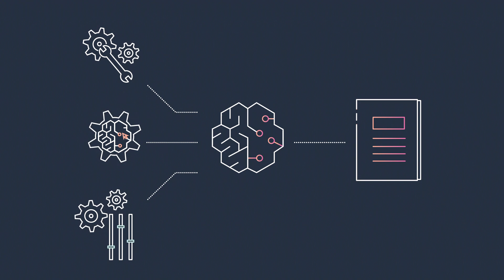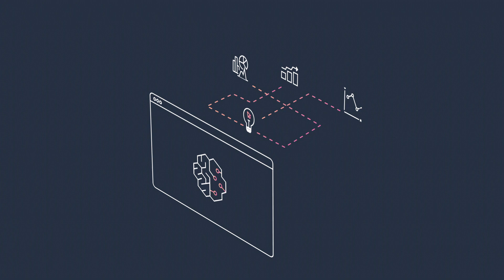Use AutoML to create high-quality models with Amazon SageMaker Autopilot | Amazon Web Services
Amazon SageMaker Autopilot eliminates the heavy lifting of building machine learning (ML) models. In this video, you'll discover how you can use SageMaker Autopilot to automatically build, train, and tune the best ML models based on your data, while maintaining full control and visibility,